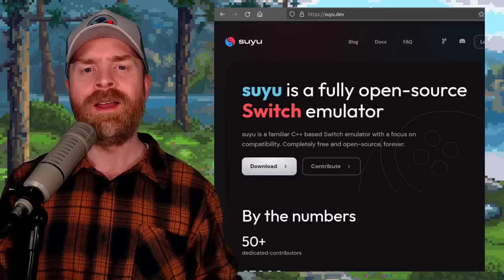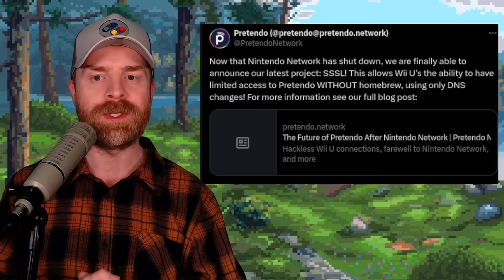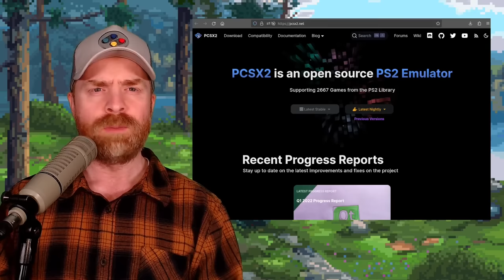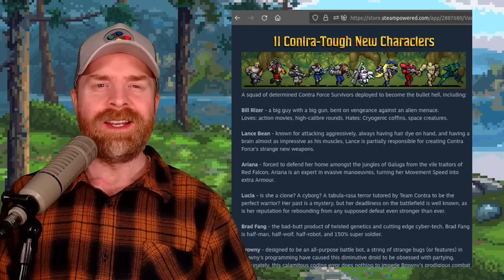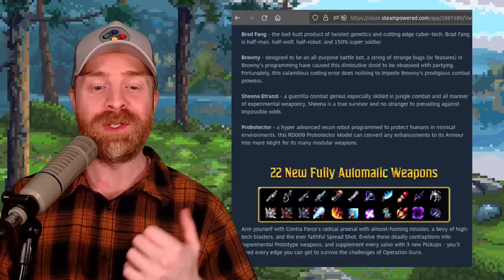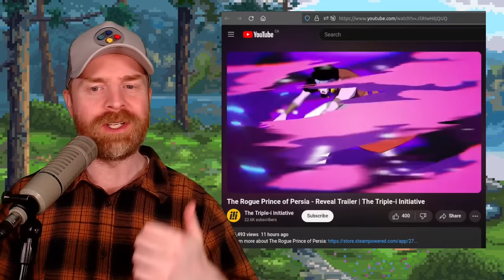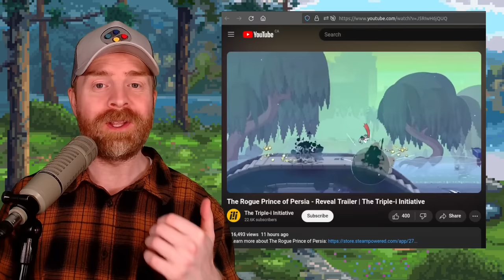MORE trouble for Suyu and Sudachi Switch Emulators, Crazy Zelda Rom Hack and more...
0:00 Suyu and Sudachi face challenges
1:15 Pretendo Wii U SSSL Modding
2:22 PCSX2 GUI Updates
2:52 Red Viper Virtual Boy 3DS Emulator
3:36 Vampire Survivors and Contra collab
4:13 Anbernic RG28XX new handheld
5:10 Whomps Fortress Zelda Rom hack
5:47 The Rogue Prince of Persia Trailer
6:21 SuiPlay0X1 Web3 Gaming Handheld